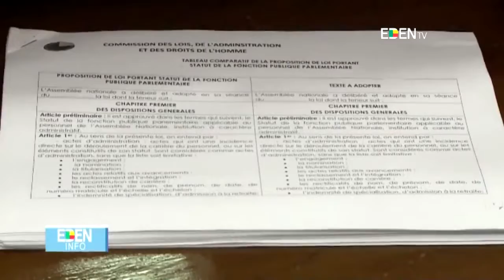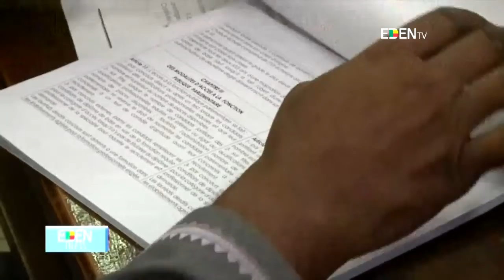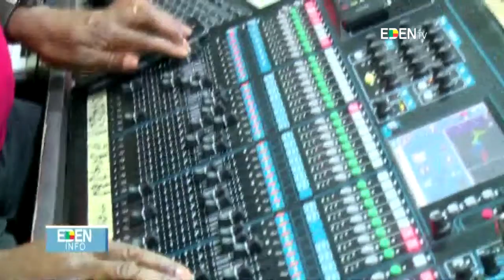JT13H - 04/03/2019 Carolle OLAYE